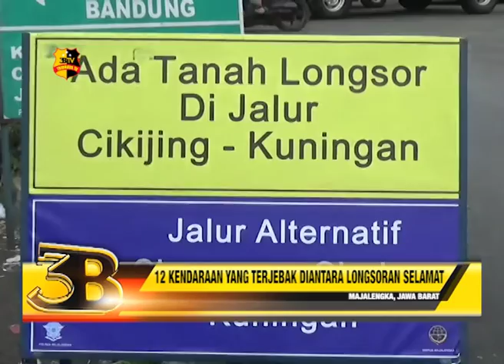12 KENDARAAN YANG TERJEBAK DIANTARA LONGSORAN SELAMAT